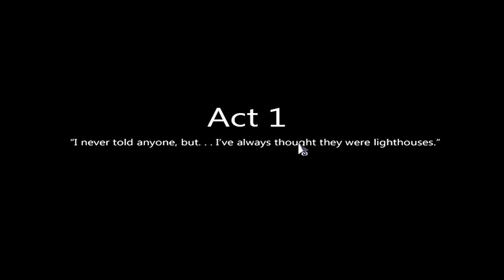Let's Play To the Moon, Episode 1: Another Day, Another Patient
Welcome to my next side project that will be going up alongside Ni no Kuni! I don't know if I stated it enough in this first video but I freakin love this game and I thought it would be perfect for a side Let's Play since it is rather short. I actually already have the entire project recorded already so they'll be no problems on that front. Some things I should probably mention about this project is this will definitely not be like my normal projects. Just about this entire project will consist of voice acting the lines and being completely serious with it. Granted, the game has some really funny moments so I'm not always serious but, just a little warning that I'm not as crazy as my other Let's Plays. So with all that said and done, I'm really proud of this project so I really hope you guys join me on another adventure once more and enjoy it!